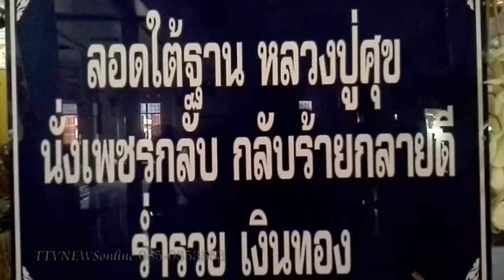ขลังขลังหลวงปู่ศุกร์ " ปฏิหารย์ !! วัดปากคลองมะขามเฒ่า ttvnewsonline